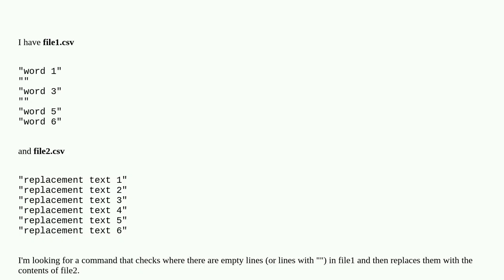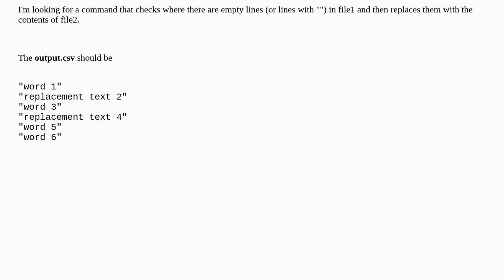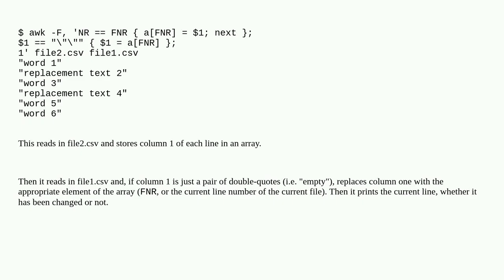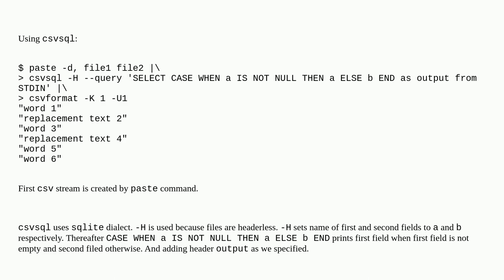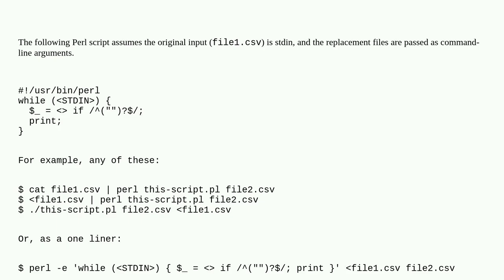Replace empty lines in one file with lines from another file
A special thanks goes out to the community

  shell replace csv find bash